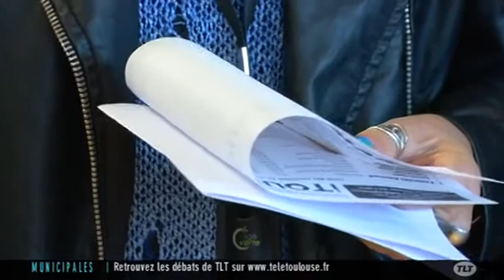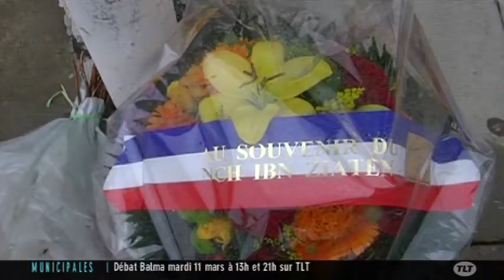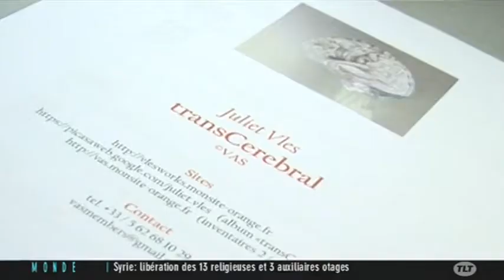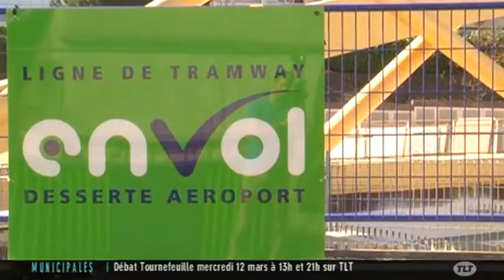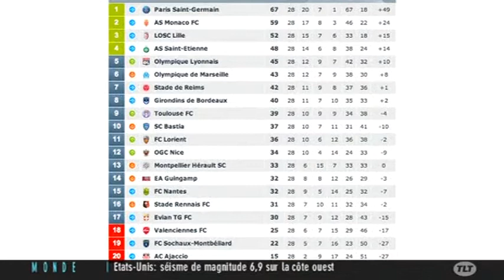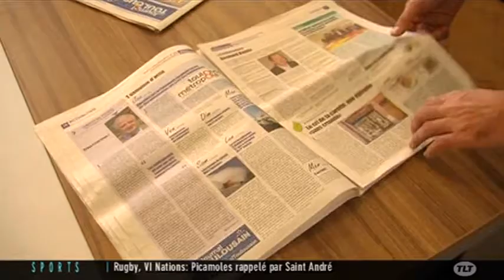TLT - Le JT du 10/03/2014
Sites webs/blogs, copiez cette vidéo avec le bouton "Intégrer" !